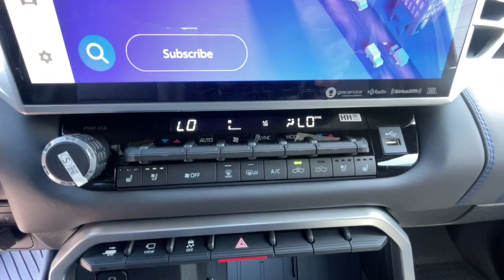2023 Toyota Tundra Ventura, Oxnard, Simi Valley, Thousand Oaks, Northridge, CA 59999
Magnetic Gray Metallic New 2023 Toyota Tundra Platinum available in Ventura, California at Ventura Toyota. Servicing the Oxnard, Simi Valley, Thousand Oaks, Northridge, CA area.

Ventura Toyota
6360 Auto Center Drive

Nav System  Moonroof  Heated Leather Seats  Heated Rear Seat. MAGNETIC GRAY MET. exterior and BLACK/DK.ROSE interior  Platinum trim. AND MORE!br /br /KEY FEATURES INCLUDEbr /Leather Seats  Navigation  Sunroof  Panoramic Roof  4x4  Heated Driver Seat  Heated Rear Seat  Cooled Driver Seat  Cooled Rear Seat  Back-Up Camera  Turbocharged  Premium Sound System  Satellite Radio  iPod/MP3 Input  Onboard Communications System MP3 Player  Privacy Glass  Keyless Entry  Child Safety Locks  Steering Wheel Controls. br /br /OPTION PACKAGESbr /POWER RUNNING BOARDS power deck step and step cover. Toyota Platinum with MAGNETIC GRAY MET. exterior and BLACK/DK.ROSE interior features a V6 Cylinder Engine with 389 HP at 5200 RPM*. br /br /Horsepower calculations based on trim engine configuration. Fuel economy calculations based on original manufacturer data for trim engine configuration. Please confirm the accuracy of the included equipment by calling us prior to purchase. br /
RB-0